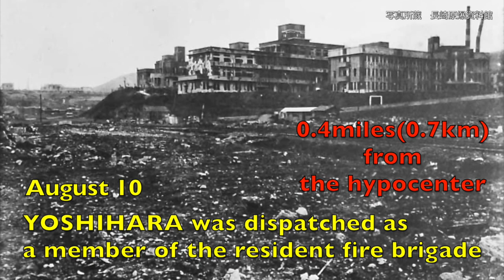Message from an atomic bomb survivor : YOSHIHARA Haruo "I carried many bodies at 15."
Nagasaki Atomic Bomb Survivors  Council is releasing messages from 80 atomic bomb survivors one by one until 2025, the 80th anniversary of the atomic bombing.

Message from an atomic bombing survivor.
YOSHIHARA Haruo
"I carried many bodies at 15 years old."

Oppenheimer came to Japan in 1960. However, he did not come to Hiroshima or Nagasaki. By looking at the testimonies of hibakusha, we can learn the truth behind the mushroom cloud that Oppenheimer turned a blind eye to.